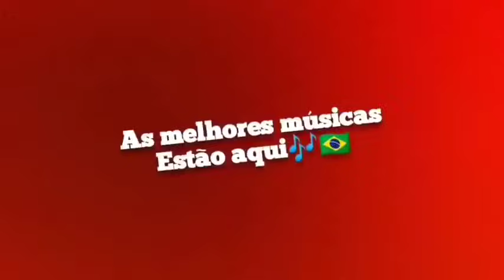LÉO MAGALHÃES - SELEÇÃO DAS MELHORES SERESTAS PRA TOMAR UMA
𝙿𝚁𝙸𝙽𝙲𝙸𝙿𝙰𝙸𝚂 𝙰𝚁𝚃𝙸𝚂𝚃𝙰𝚂 :

𝓟𝓲𝓼𝓮𝓲𝓻𝓸/𝓕𝓸𝓻𝓻𝓸́  🎵

João Gomes
Tarcísio do Acordeon
Vitor Fernandes
Marcynho Sensação
Barões da Pisadinha
Nattan/Nathanzinho
Anderson e o Vei da Pisadinha
Zé Vaqueiro
Japãozin
Eric Land
Xand Avião
Wesley Safadão
Jonas Esticado
Marcía Fellipe
Pedrinho Pisadinha
Dj Ivis
Toca do Vale
Priscila Senna
Danieze Santiago
Japinha conde/Conde do Forró
Brisa Star
Ávine Vinny
ㅤ
𝓢𝓮𝓻𝓽𝓪𝓷𝓮𝓳𝓸 🎵
ㅤ
Marília Mendonça
Gusttavo Lima
Henrique & Juliano
Zé Neto & Cristiano
Eduardo Costa
Yasmin Santos
Gustavo Mioto
Maiara & Maraiasa
Simone & Simaria
Luan Santana
Jorge & Mateus
Felipe Araújo
Lucas Lucco
Zé Felipe
Naiara Azevedo
Michel Teló
Cristiano Araújo
Zezé Di Camargo & Luciano
Leonardo
Daniel
Matheus Fernandes
João Bosco & Vinícius
Fernando & Sorocaba
Bruno & Marrone
Diego & Vitor Hugo
ㅤ
𝓐𝓻𝓻𝓸𝓬𝓱𝓪 🎵

Thiago Aquino
Unha Pintada
Toque Dez
Silvanno Salles
Pablo
Tayrone
Tierry
Devinho Novaes
Shayane Novaes

Músicas..Novas;. Repertório..2022;.
.The End